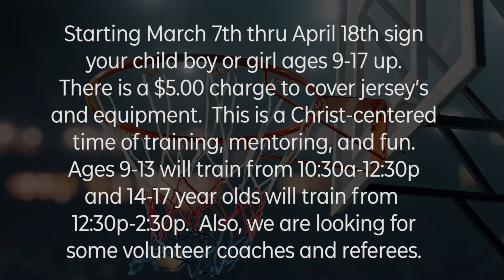Church News 3-01-2020